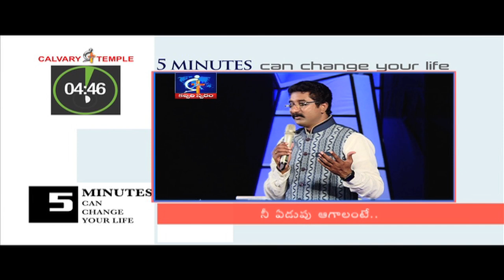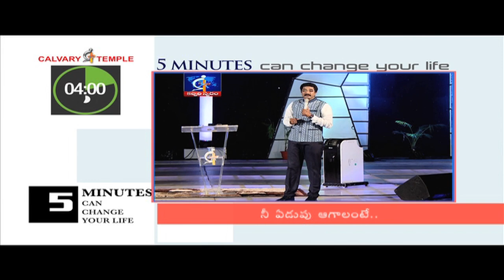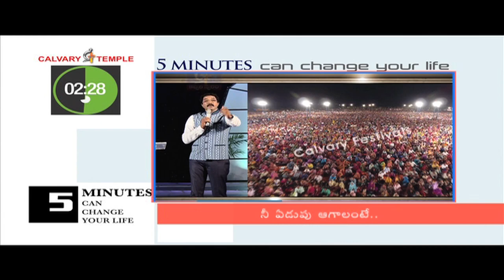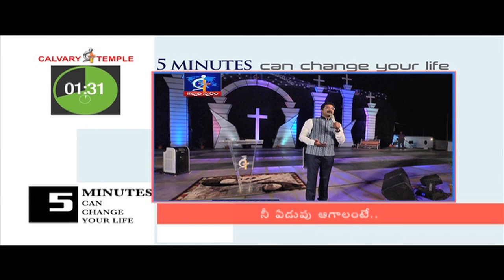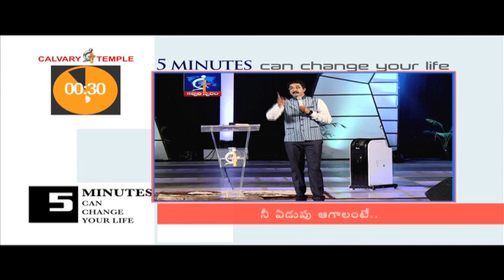To stop your weeping...